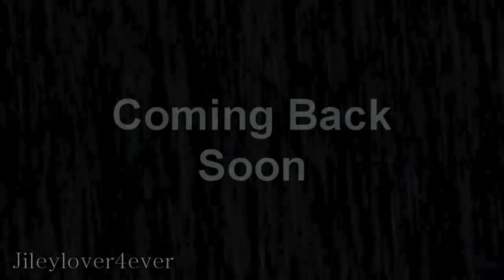Coming Back Soon..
I know you've all been waiting for it for a long time ;D
-Tammy ♥